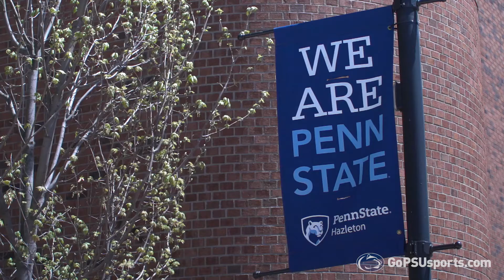2017 Coaches Caravan - Day 2: Hazleton & Harrisburg